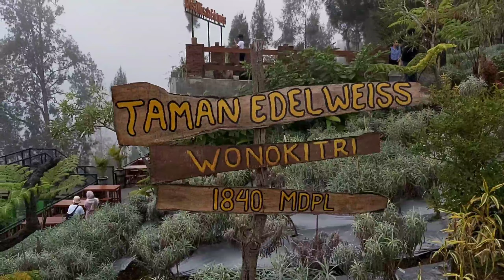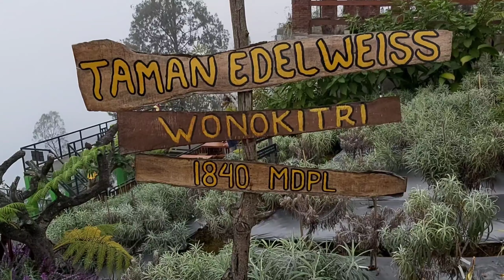Desa Wisata Eidelweiss Bromo 1.840 mdpl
tiket masuk 15 ribu per orang bisa ditukar dengan segelas kopi atau teh